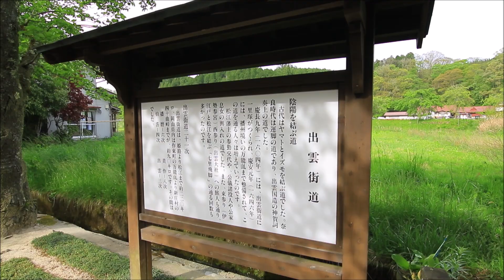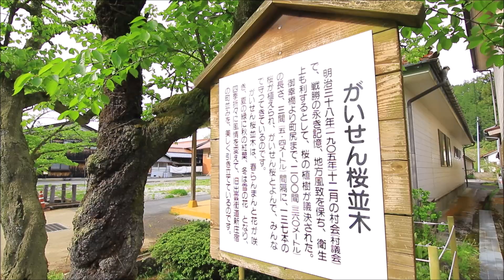世界新緑遺産シリーズ「日本で最も美しい村 新庄村」岡山県真庭郡新庄村 2024.5.5 撮影：CANON EOS 7D MarkⅡ＋ジンバルFeiyuTech SCORP-C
新庄村ホームページ

新庄村は岡山県の西北端に位置する人口約1,000人、380世帯の美しい小さな村です。
これまで合併しないで小さな村で努力し続けたからこそ、現代人が忘れかけている日本のふる里が残っています。
「日本で最も美しい村」に認定され、また日本で三つの百選にも選ばれた「三百選の里」です。
四季の移ろいが美しく、年間を通して楽しめる魅力がぎゅっと詰まっている新庄村に、ぜひ遊びにきてください。

JR姫新線 中国勝山駅から真庭市コミュニティバス40分新庄下車
中国自動車道 落合ICから国道313号・181号を米子市に向け50分
JR伯備線 根雨駅から自動車で20分
米子自動車道 久世ICから国道181号を米子市に向け40分
湯原ICから県道湯原美甘線を経由し30分
蒜山ICから主要地方道北房川上線で15分
岡山空港 自動車で90分
湯原温泉 自動車で30分
米子空港 自動車で80分